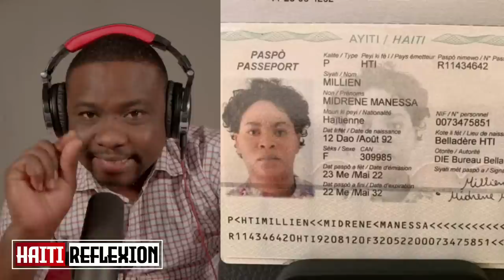Domimiken fè kou pal! 1 Ofisyèl Ayisyen anba kòd.Louco kraze DCPJ/Esdras